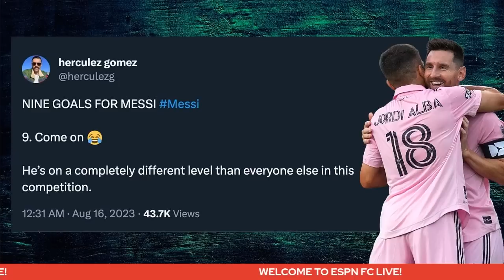‘They are in AWE!’ Is Lionel Messi’s sheer presence for Miami affecting his opponents? | ESPN FC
ESPN FC’s Shaka Hislop, Dalen Cuff and Luis Miguel Echegaray join Mark Donaldson to react to Lionel Messi’s performance in Inter Miami 4-1 win over Philadelphia Union in the Leagues Cup semifinal.